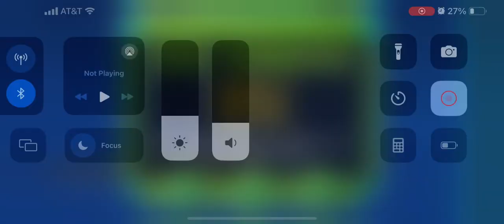Teleportation Tempo (gd world fanmade island lvl 1)